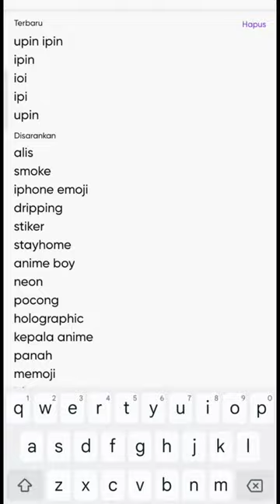Apa❗Hantu Laci dan Lemari❗Begini cara buatnya❗editing